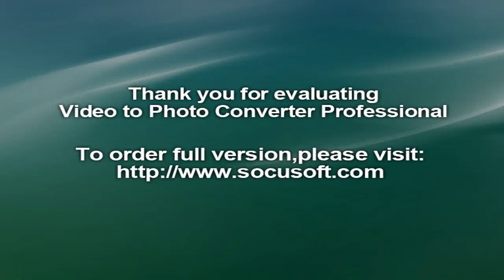Rio 2016 : Argentina win hockey gold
Rio de Janeiro: Argentina won their first Olympic men’s hockey gold with a 4-2 victory over Belgium thanks to a 10-minute goal blitz in the first half. The title also allowed the South Americans to match their best gold haul at a Games of three which was last achieved in 1948.

“It’s like touching the sky with your hands, so I feel so happy,” said Gonzalo Peillat, who scored one of the goals to take his tally for the Games to 11.

“We won the tournament and it was the first time in the history of Argentina. It’s my dream. When I started playing hockey I always was thinking about this dream and now it came true,” he added.

Belgium, also playing in their first final, had taken the lead after just three minutes through Tanguy Cosyns. But the South Americans hit back with Pedro Ibarra, Ignacio Ortiz and Peillat scoring in quick succession in the first quarter.

Gauthier Boccard hit a sensational second for Belgium when he dribbled the ball past three defenders before finding the corner of the goal. But Augustin Mazzilli guaranteed the gold when he was allowed to tap into an empty net. Earlier, defending champions Germany beat the Netherlands shootout for bronze.